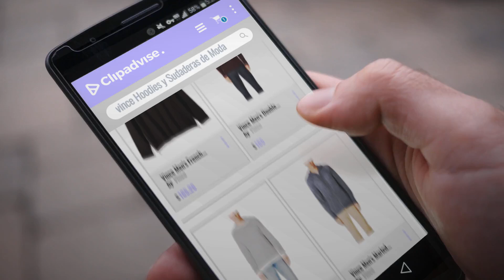Productos 2018, Los 10 Mejores Vince: Vince Men's French Terry Side Zipper Crew,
New! 2019 Black Friday / Cyber Monday Men's Fashion Hoodies & Sweatshirts Deals and Updates.

Black Friday / Cyber Monday Vince Men's French Terry Side Zipper Crew, by Vince

Black Friday / Cyber Monday Vince Men's Double Layer Hoodie by Vince

Black Friday / Cyber Monday Vince Men's Striped Hoodie by Vince

Black Friday / Cyber Monday Vince Men's Marled Full Zip Hoodie by Vince

Black Friday / Cyber Monday Vince Men's Colorblock Hoodie by Vince

Black Friday / Cyber Monday Vince Men's Athletic Full Zip Hoodie by Vince

Black Friday / Cyber Monday Vince Men's Raw Edge Hoodie by Vince